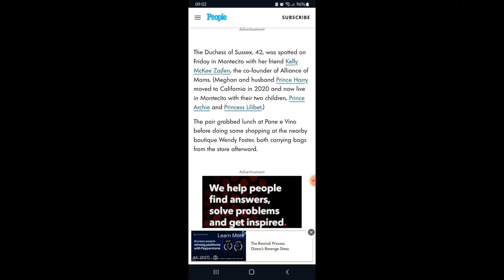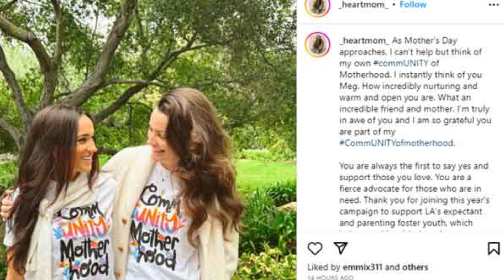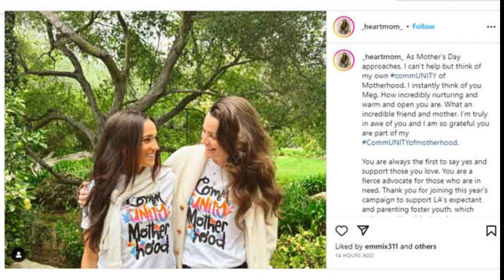MEGHAN MARKLE SPOTTED AGAIN SHOWING LOVE AND SUPPORT FOR MOTHERS ❤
MEGHAN MARKLE SPOTTED IN MONTECITO FOR THE SUPPORT OF MOTHERHOOD